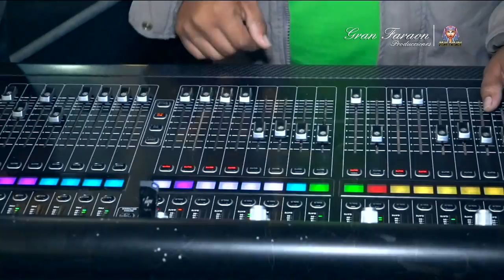JUVENILES ELIPSIS EN VIVO 2018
Grupo Elipsis junto a la MORENADA CENTRAL SANTA CECILIA PRESTES 2018 EDWIN CASTILLO CANAVIRI SANDRA MAMANI CHAIÑA Gran Faraon Filmaciones Internacional 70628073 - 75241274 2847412